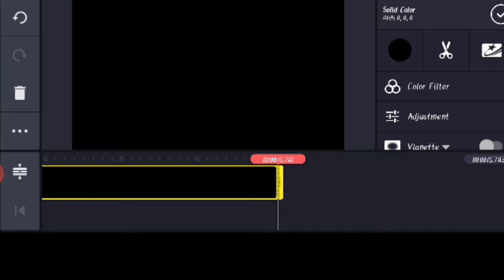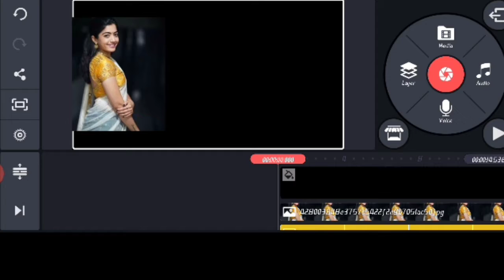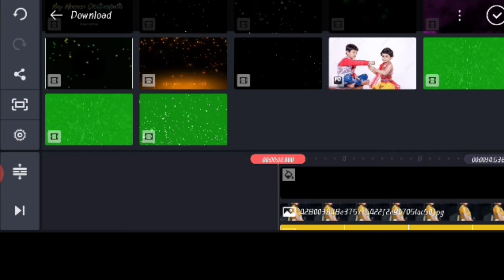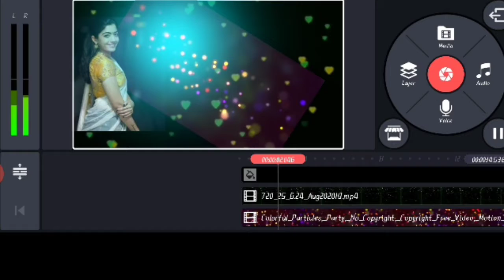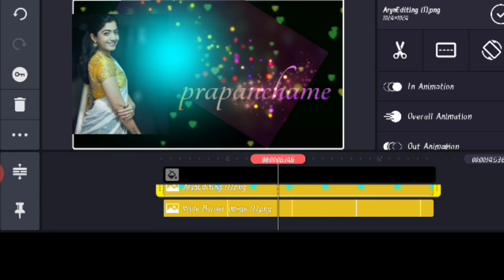New lyrical editing WhatsApp status videos, WhatsApp lyrical status videos my dairy channel